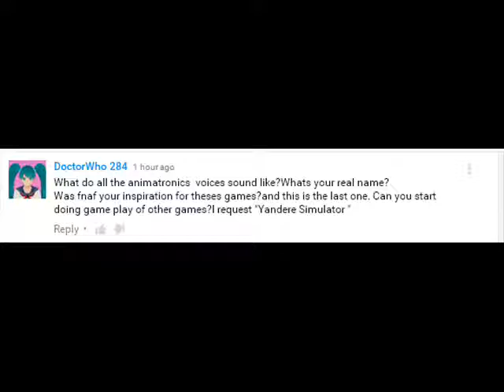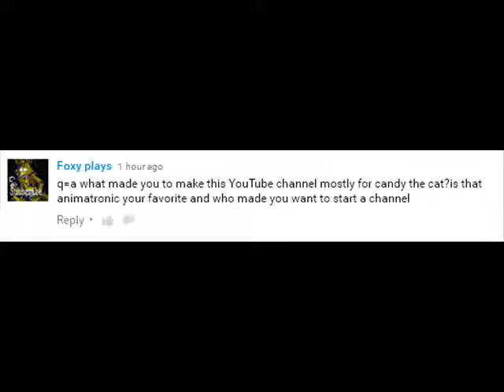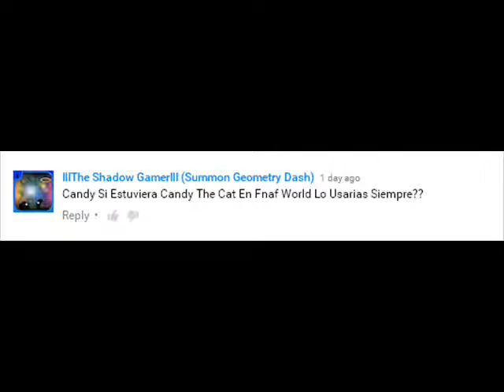Special: Questions and Answers / Especial: Preguntas y Repuestas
Hi Guys! Here the Special Video!
Hola Chicos! Aqui el Video Especial!
✔English / Spanish :::  ✔Ingles / Español ( ͡° ͜ʖ ͡°)
Gameplays, Videos, Animations SFM and FanArt (Draws) ツ
Aviso de los Derechos de Autor:
Yo: "Candy the Cat™ FNAF Gameplays and Videos" Yo no soy dueño del material de FNAF y FNAC (Five Nights at Freddy's & Five Nights at Candy's) estos juegos son propiedad de Scott Cawton y Emil Macko (respectivamente). Las imágenes se utilizan para el entretenimiento y no para uso personal. Todas las animaciones SFM y Gameplays tienen los Derechos de Autor en la descripción de los vídeos.
GRACIAS
THESE THEMES ThERE FROM FNAF WORLD
Gameplays, Videos, Animaciones SFM and FanArt (Dibujos) ツ